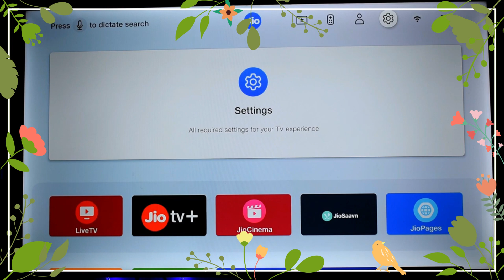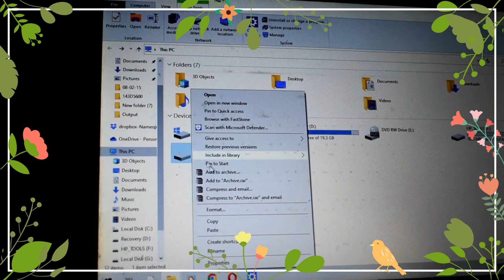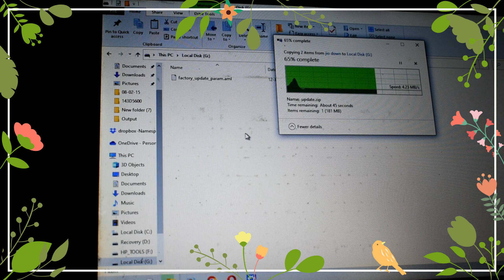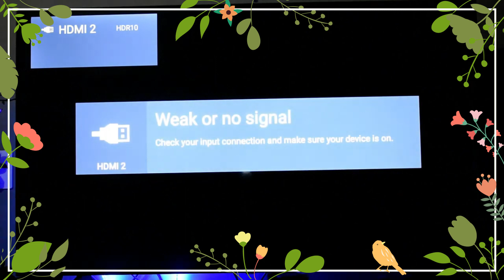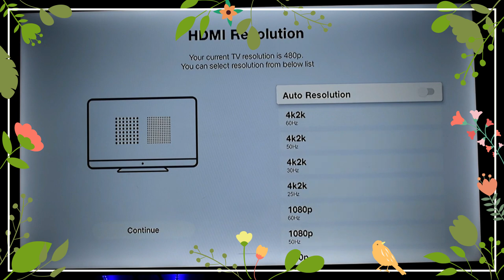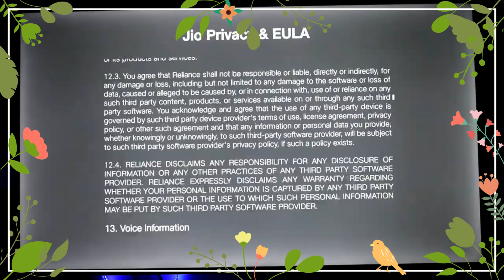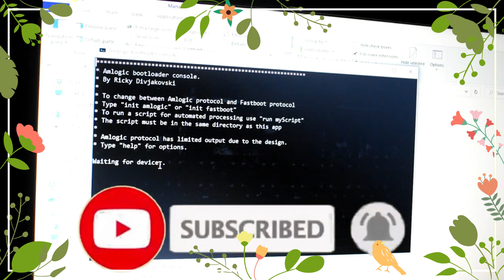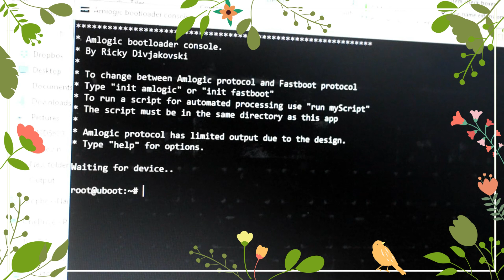How to Downgrade Jio STB || Download Third Party App In jiosettopbox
"Unlocking the Full Potential of Your Jio Fiber Set-Top Box: Third-Party Apps, Downgrades, and Google ROM Installation"

Jio Fiber App Installer
Jio Fiber Sideload app
How to
Downgrade Jio STB

In this video, we'll dive deep into the world of third-party applications, firmware downgrades, and even installing Google ROM for ultimate customization In Jio Fiber Set Top Box.

📌 Part 1: Installing Third-Party Apps Discover how to break free from the limitations of stock applications on your Jio Set-Top Box. We'll walk you through the step-by-step process of downloading and installing third-party apps. Whether it's streaming apps, games, or utility tools, you'll have access to a wider array of choices to enhance your entertainment experience.

📌 Part 2: Firmware Downgrade Sometimes, older firmware versions are more accommodating to third-party apps. Learn how to safely downgrade your Set-Top Box's firmware to unlock compatibility with a broader range of applications. This can be a game-changer for those seeking to expand the capabilities of their device.

📌 Part 3: Google ROM Installation Take customization to the next level by installing Google ROM on your Jio Fiber Set-Top Box. We'll guide you through the process, opening up endless possibilities for personalization and app availability.

Thank you for tuning in, and enjoy unlocking the full potential of your Jio Fiber Set-Top Box!

All File uploaded into my telegram channel